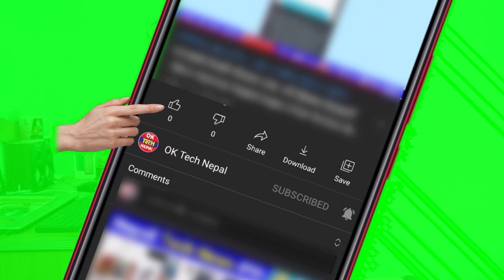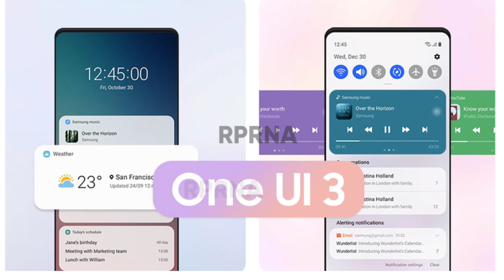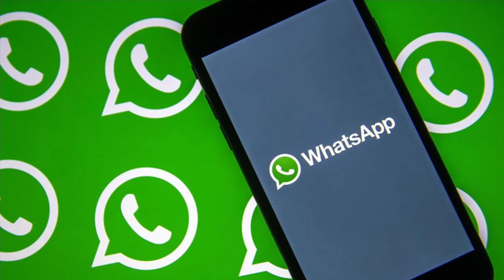MasterCard Nepal, MI 11 Launch,OnePlus 8T Nepal,VIVO Price Down,Nepal Telecome TV | Nepali Tech News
About this Videos:
Namaskar, Aaja pani Nepali Tech News No: 12 ma hardik swagat gardaxu.

Camera:- Redmi Note 7Pro Selfie Camera

Take Care, Be Safe & Always Keep Smiling.
Visit Again.